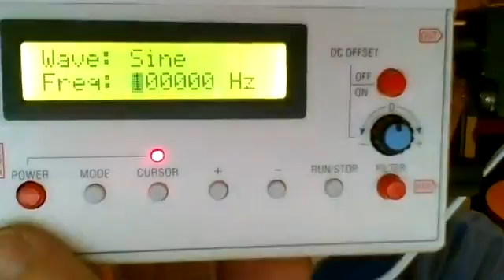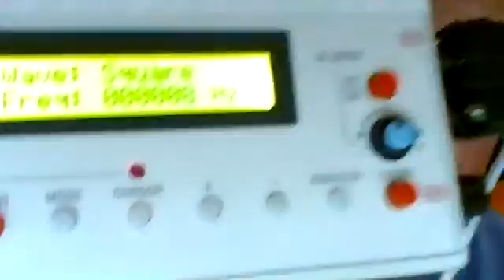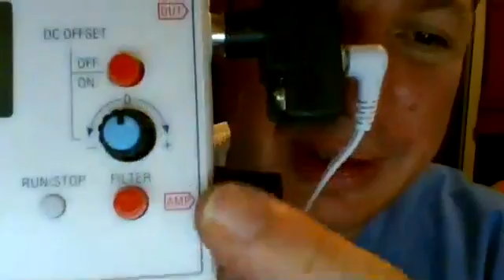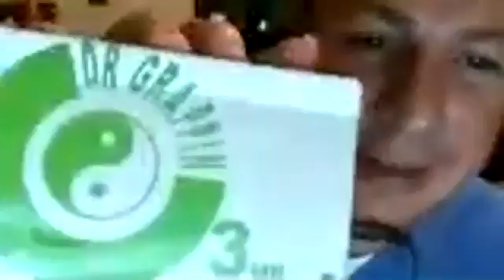January 12th 2017 Stargate and Discussion and Antigravity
January 12th 2017 Kosol Ouch Stargate and Discussion and Antigravity

Stargate with Jose

Kosol Keshe Ouch Discussion on Antigravity.

Kosol Ouch has a 2 channel Frequency Generator with the gratitude of the people of the Q community to help him test along side the many members of the group in this process of discovery.

Zoom is an interaction video session were people can introduce themselves and watch and learn. The Q Device and Stargate Zoom channel is located

Build with love to spread love

12 de enero de 2017 Kosol Ouch Stargate y Discusión y Antigravedad

Stargate con Jose

Kosol Keshe Ouch Discusión sobre la Antigravedad.

Kosol Ouch tiene un generador de frecuencia de 2 canales con la gratitud de la gente de la comunidad Q para ayudarlo a probar junto a los muchos miembros del grupo en este proceso de descubrimiento.

Zoom es una sesión de video de interacción donde las personas pueden presentarse y ver y aprender. El canal Q del dispositivo Q y del Stargate se encuentra

Construir con amor para difundir el amor

2017年1月12日Kosol Ouch Stargate and Discussion and Antigravity

星际之门与何塞

Kosol Keshe Ouch讨论抗重力。

Kosol Ouch有一个2通道频率发生器，感谢Q社区的人们，帮助他在这个发现过程中测试集团的许多成员。

缩放是一个互动视频会话，人们可以介绍自己，观看和学习。Q设备和星状缩放通道位于

建立与爱传播爱

12. Januar 2017 Kosol Ouch Stargate und Diskussion und Antigravity

Stargate mit Jose

Kosol Keshe Ouch Diskussion über Antigravity.

Kosol Ouch hat eine 2-Kanal-Frequenzgenerator mit der Dankbarkeit der Menschen der Q-Community zu helfen, testen Sie entlang der vielen Mitglieder der Gruppe in diesem Prozess der Entdeckung.

Zoom ist ein Interaktions-Video-Session waren die Menschen können sich vorstellen und beobachten und lernen. Der Q-Kanal und der Stargate-Zoom-Kanal finden Sie

Bauen Sie mit Liebe, um Liebe zu verbreiten